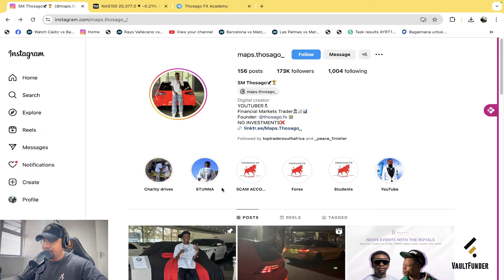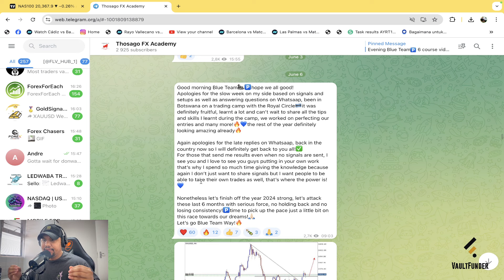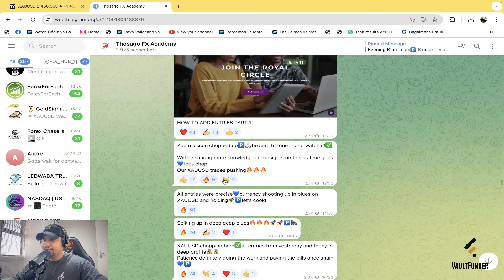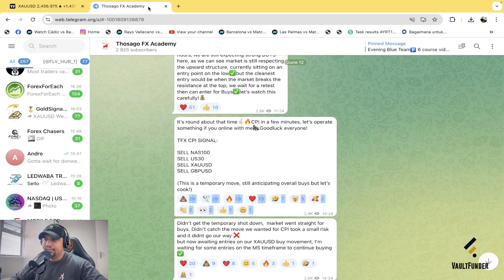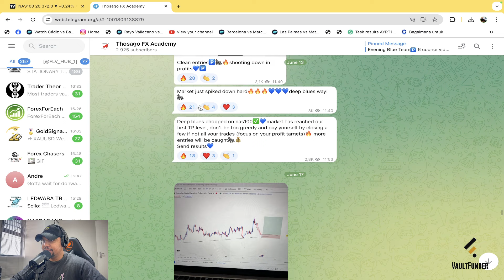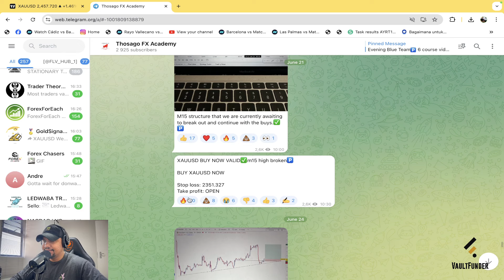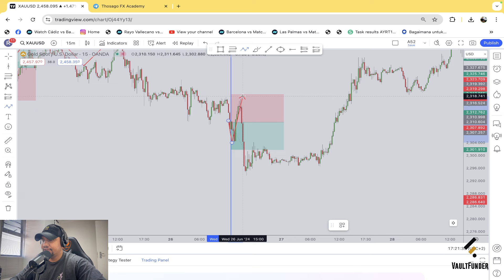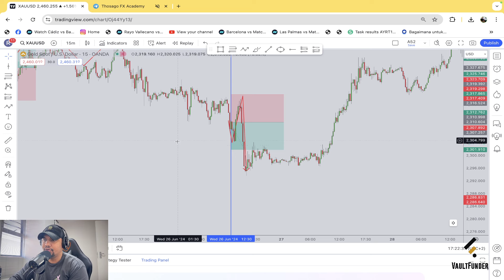I tried signals from Maps.Thosago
Hey Guys! Welcome and in today's video i will review Maps.Thosago signals for November to show you guys how well he can trade by signing up by using their signal services.